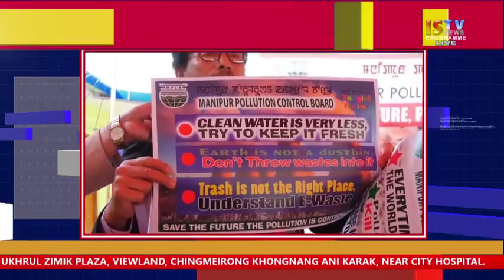25TH FEBRUARY 2018 TANGKHUL NEWS